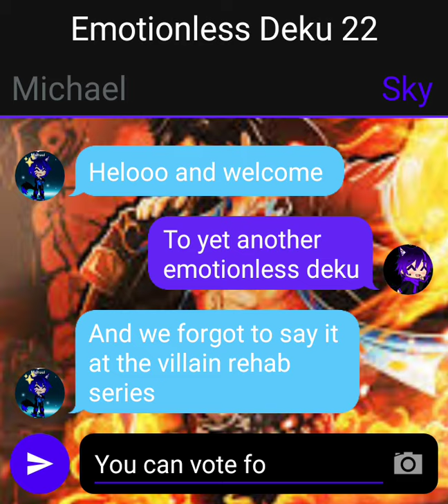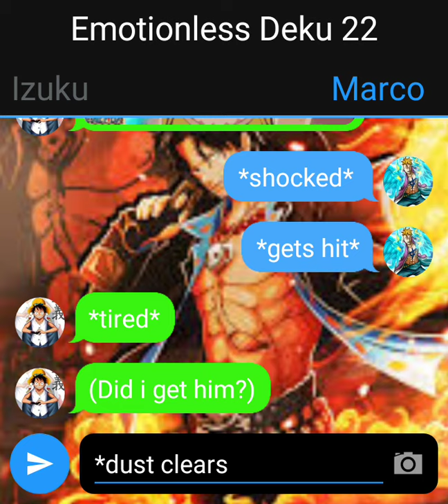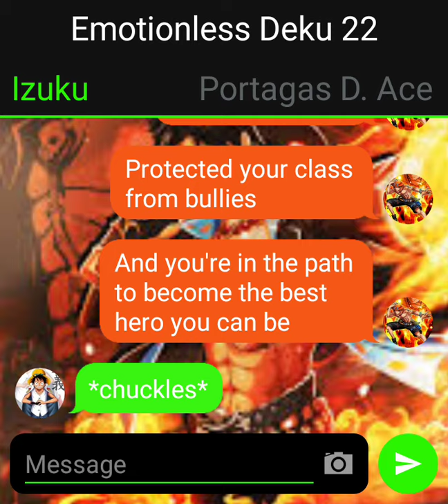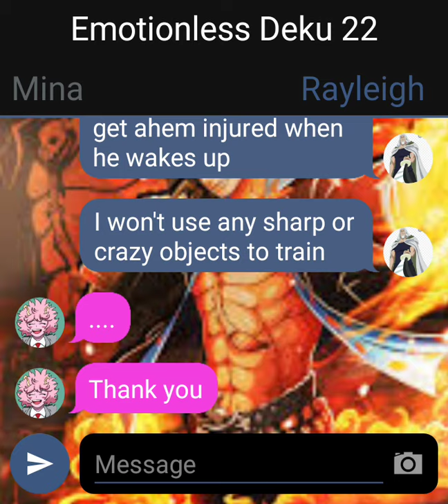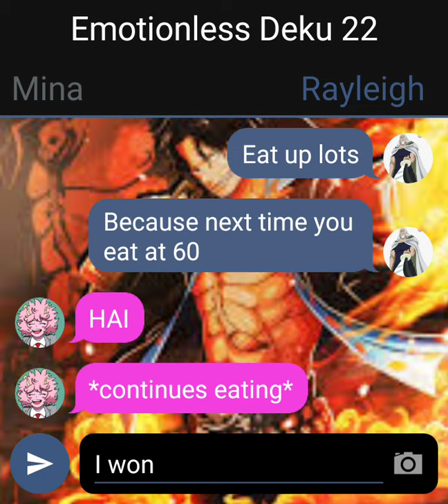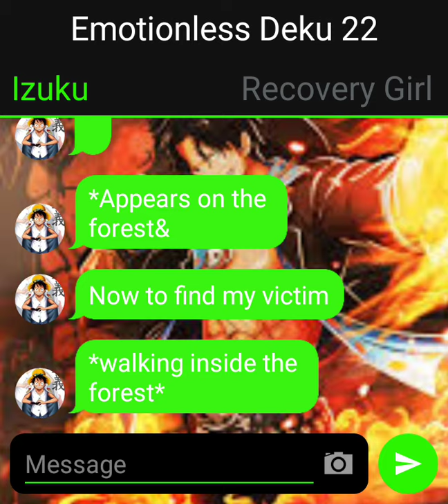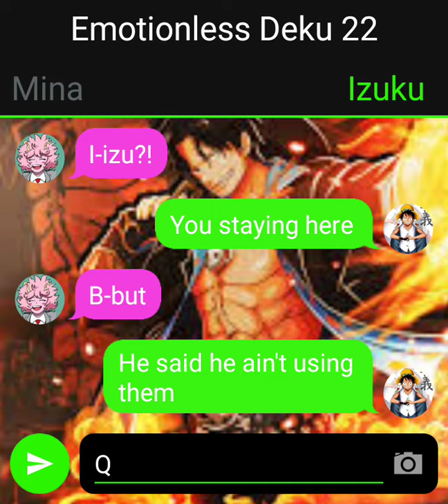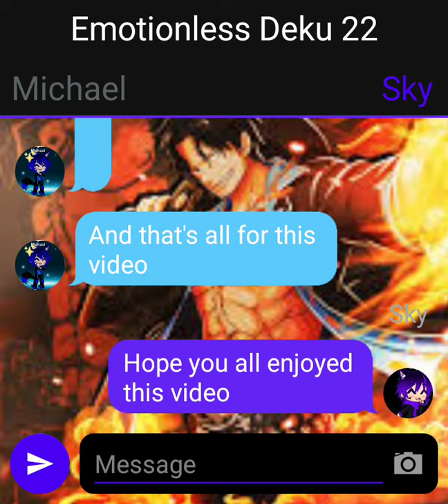Emotionless Deku 22 (memories/ practice)